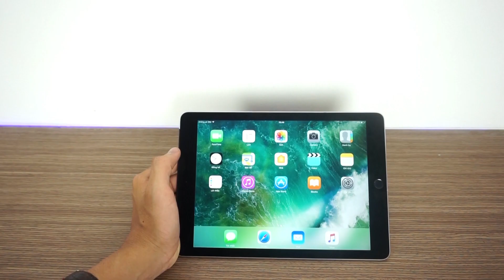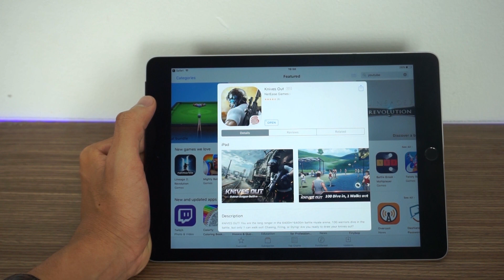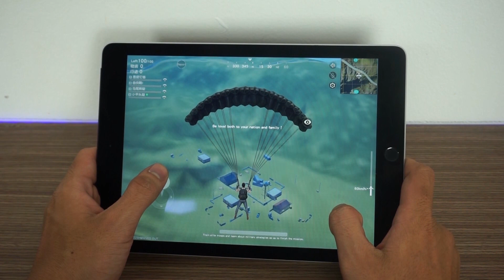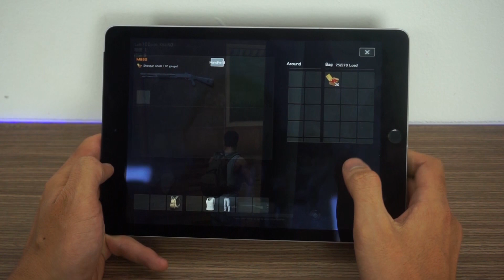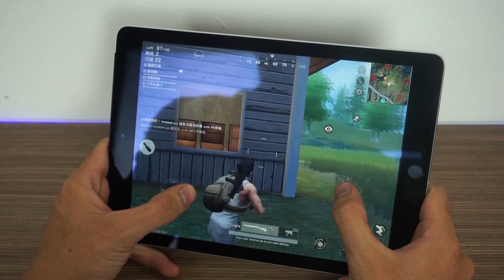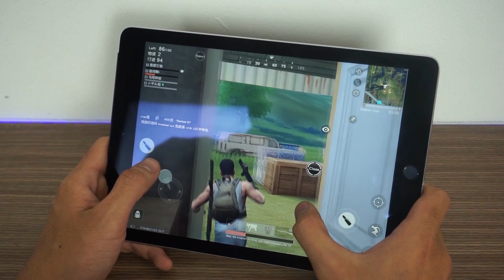Hướng dẫn cài đặt PUBG trên iOS - Nghenhinvietnam.vn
Hướng dẫn cài đặt PUBG trên iOS, cách cài game PUBG lên iPhone, iPad. Link tải game PUBG